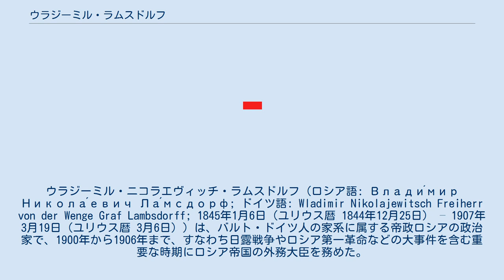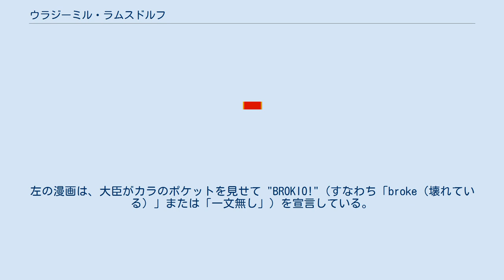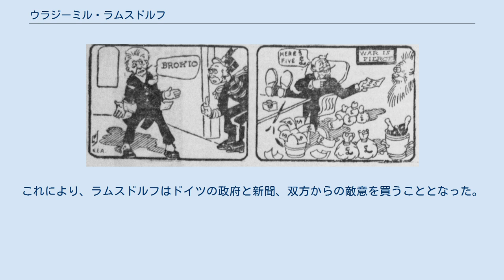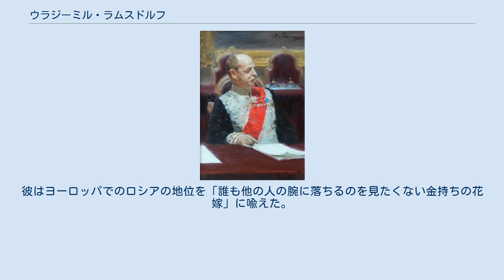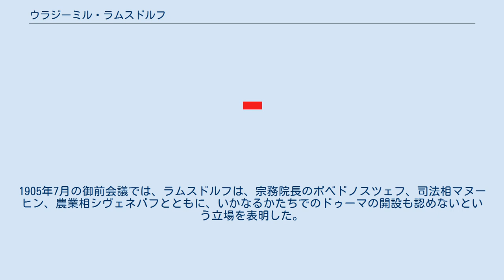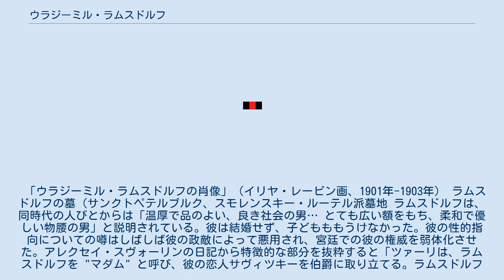ウラジーミル・ラムスドルフ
ウラジーミル・ニコラエヴィッチ・ラムスドルフ (ロシア語: Влади́мир Никола́евич Ла́мсдорф; ドイツ語: Wladimir Nikolajewitsch Freiherr von der Wenge Graf Lambsdorff; 1845年1月6日（ユリウス暦 1844年12月25日） – 1907年3月19日（ユリウス暦 3月6日）) は、バルト・ドイツ人の家系に属する帝政ロシアの政治家で、1900年から1906年まで、すなわち日露戦争やロシア第一革命などの大事件を含む重要な時期にロシア帝国の外務大臣を務めた。
 ウラジーミル・ラムスドルフはロシア帝国陸軍のキャリア官僚の子息であり、若年にあっては貴族幼年学校に通った。
他の多くのロシア外交官と同様、彼はサンクトペテルブルクのツァールスコエ・セロー・リツェイ（ツァールスコエ・セロー学習院）に入学し、1866年に政府官僚としてのキャリアを歩み始めた。
 1878年のベルリン会議ではロシア帝国の外務大臣であったアレクサンドル・ゴルチャコフの随行員を務めた。
1884年には若き外交官として、ロシアのアレクサンドル3世、ドイツ帝国（プロイセン）のヴィルヘルム1世、オーストリア帝国のフランツ・ヨーゼフの3帝によるスキェルニェヴィツェ（現、ポーランド領）およびクロムニェジーシュ（現、チェコ領）の会談に参加した。
 ゴルチャコフの後継者の ニコライ・ギールス外相はみずからの後援者および後継者としてラムスドルフを引き立てた。
1880年代、彼は三帝協商の支援者であったが、1890年のオットー・フォン・ビスマルクの解任ののち見解を改めた。
1897年、彼は外務副大臣に任命された。
彼は、1899年にオランダのデン・ハーグで開かれた 第1回万国平和会議において重要な役割を果たした。
3年後に外務大臣職をミハイル・ムラヴィヨフより引き継いだとき、その外交政策には相当の継続性があったのである。
 ラムスドルフの懸念は主として、バルカン半島におけるロシア帝国の地位の強化・保護に向けて、東方問題をいかに解決し、オスマン帝国の行政改革をどう進めていくかに向けられていた。
1902年後半、彼は個人の資格で セルビアのベオグラード、ブルガリアのソフィア および オーストリアのウィーン の地を訪れ、ニコラ・パシッチやフリスト・タタルチェフ、アゲノル・マリア・ゴウホフスキといった人物、あるいは、その君主らとバルカン危機について語りあった。
1903年9月、彼は皇帝 ニコライ2世に同行してウィーンやミュルツツーシュラークを訪れた。
 ラムスドルフは、これらの地のスラヴ民族主義を目の当たりにしてオスマン帝国の瓦解を食い止めることを願い、イリンデン蜂起やそれ以外の内部マケドニア革命組織の活動を厳しく非難した。
彼はまた、テオドール・ヘルツルによって推し進められたシオニストの大義については同情的であった。
 ラムスドルフは、ロシアが東アジアを支配する運命を背負った帝国であるというツァーリ（ロシア皇帝）の信念を彼とは共有せず、ツァーリに対する「ベゾブラーゾフの徒党」の影響を低減させるため、セルゲイ・ヴィッテ財務大臣やアレクセイ・クロパトキン軍部大臣と協力した。
1900年、清国で義和団の乱が起こるとロシアは満洲に大軍を送り、そのまま満洲全土を占領して、その年の11月、現地軍同士で密約（満洲に関する露清協定）を結んだ。
露清の密約は1900年の年末には外部の知るところとなり、翌1901年はじめには密約内容の一端が英国紙『ロンドンタイムズ』によって報道され、列国もロシアの動向に注意を払うようになった。
ラムスドルフが外相に就任したのは、まさにその時期であった。
日本側の照会に対しラムスドルフは、露清二国間の案件であり日本政府に回答する義務はなく、また満洲でのロシアの地位は自衛の結果であると応答している。
この密約については、李鴻章が即時調印を許さず、彼の意向もあってサンクトペテルブルクで撤兵条件について協議することとなった。
ラムスドルフは12か条より成る撤兵草案を2月22日に提出したが、それは全満洲が清国に返還されるとしたものの、実際にはロシアの勢力下に置かれるというものであ...